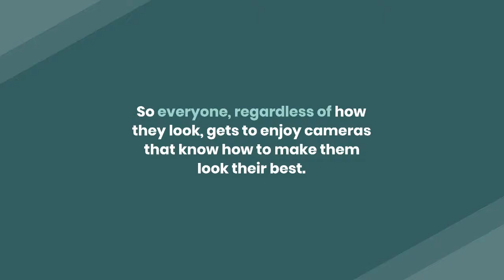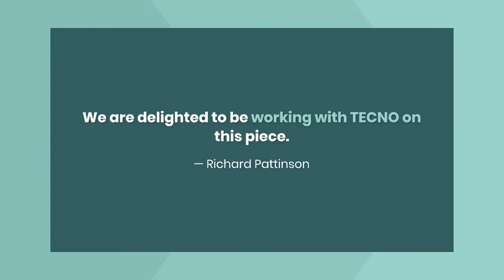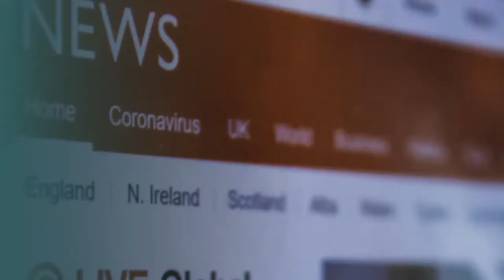BBC StoryWorks creates content for TECNO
TECNO, a premium smartphone brand focused on emerging markets, is working with BBC Storyworks, BBC Studios’ in-house commercial content studio, who have created a short film The Future Lens: Looking Ahead With TECNO to explore the meaning of mobile camera innovation.
The video showcases TECNO’s inclusive mobile camera technology for each user through its unique ‘glocalization’ strategy, detailed the work that has been done to better reflect different communities.